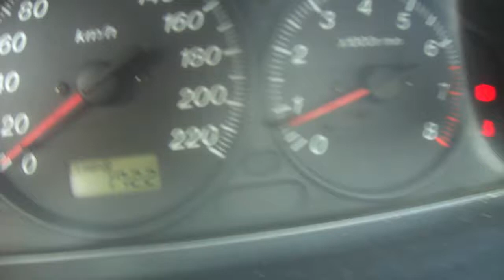Aprende a conducir...!Bien¡ Arrancar en reversa 2 de 2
Aprende a salir de este lio...II Parte.

CONSEJO: Realíza esta maniobra, sola o solo y después que se suban los acompañantes, ahh y que te feliciten. No es facil.